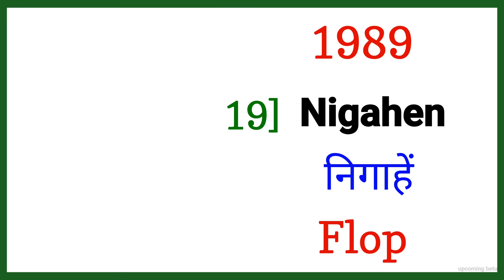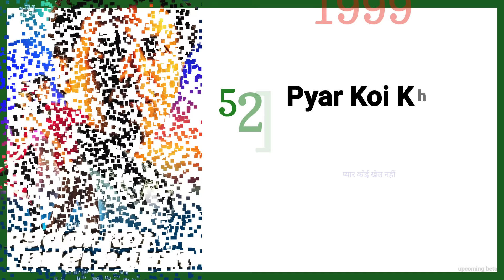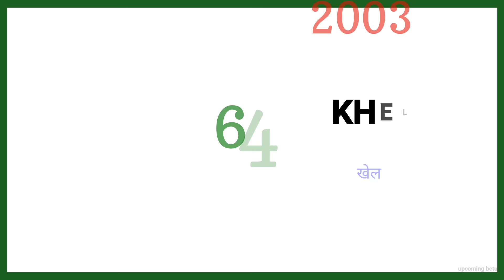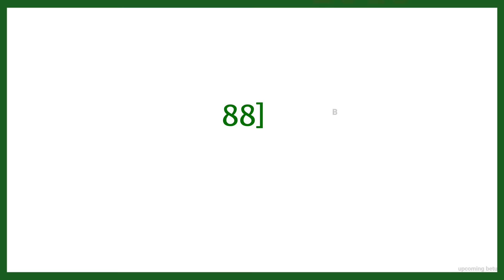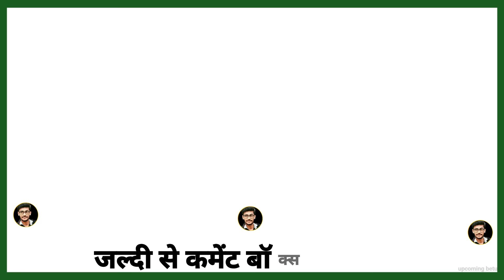Sunny Deol all movie list | Sunny Deol Upcoming movies 2023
Sunny deol all movie list | Sunny Deol all movie list hit and flop | 26th January special video

About this video :- Dosto Is video mein Sunny Deol ki filmon ke box office collection ke bare mein analyse Hua Hai Sani Deol all movie list please check out this video.